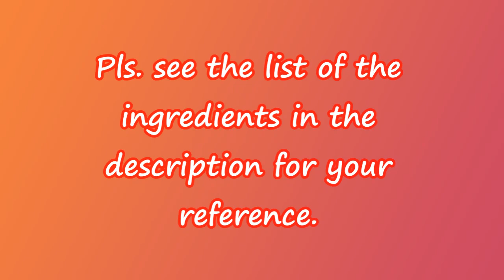CRISPY FRIED TOFU + MEXICAN SALSA or PICO DE GALLO | Best tofu snack recipe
Hi Everyone!
Thak you for droppig by tp my channel. Your support is much appreciated. Just sharing with you an awesome & healthy snack recipe. Pls. see the list of the ingredients below for your reference.

INGRDIENTS:
1 block firm tofu (386g)
3/4 - 1 cup Crispy Fry breading mix
3 TBSP cornstarch
ground black pepper to mix with the breading

Pico De Gallo (Mexican Salsa)
2 pcs red chilis (not shown on cam)
20g cilantro or as needed
300g tomatoes
80-100g onion
1/4 TSP ground blac pepper
juice of 3/4 cut lemon

Yours,
O'Kitchen Ph